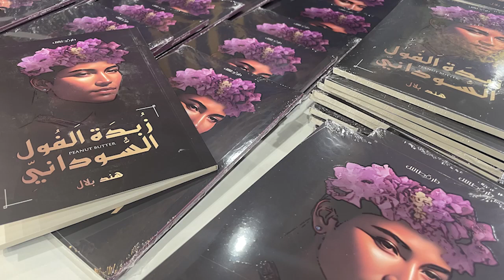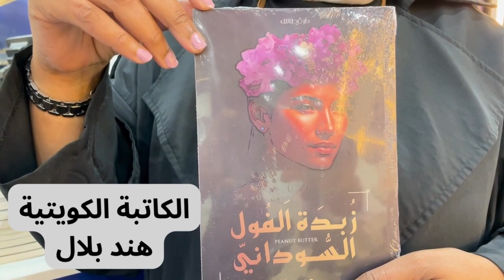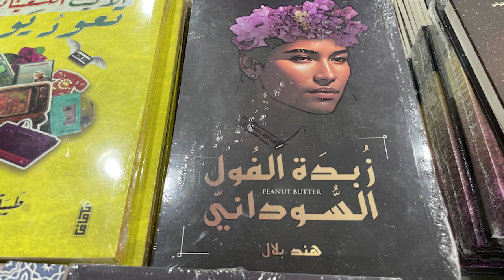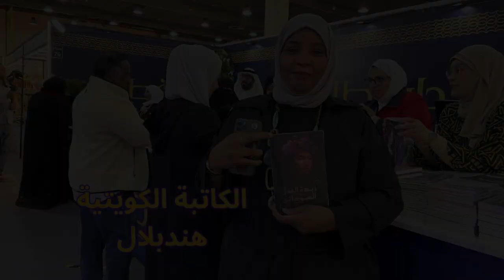حفل توقيع قصة ( زبدة الفول السوداني ) - هند بلال - مزاج بودكاست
Mazaj Podcast
270